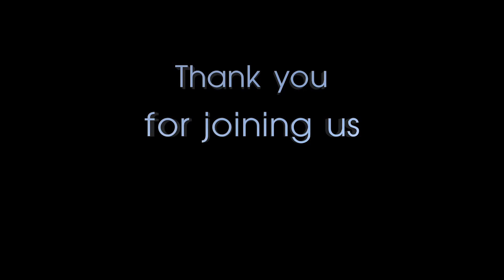June 3, 2018 Sermon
Living In The Upside Down Week 1 - Mark 2:22-3:6